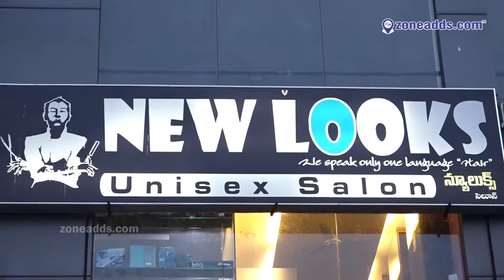New Looks Unisex Saloon || AS Rao Nagar || zoneadds.com